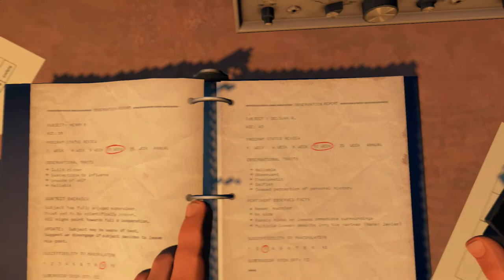Firewatch | E12 | Through the Fence at Wapiti